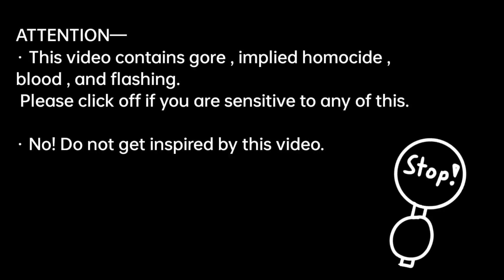★.もぺもぺ // Mope Mope [Haikyuu!! Nightfall]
❕𝗚𝗜𝗩𝗘 𝗠𝗘 𝗖𝗥𝗘𝗗𝗜𝗧 𝗜𝗙 𝗬𝗢𝗨 𝗔𝗥𝗘 𝗜𝗡𝗦𝗣𝗜𝗥𝗘𝗗 𝗕𝗬 𝗠𝗬 𝗩𝗜𝗗𝗘𝗢𝗦, 𝗔𝗨𝗦, 𝗗𝗘𝗦𝗜𝗚𝗡𝗦 𝗔𝗡𝗗 𝗟𝗢𝗥𝗘❕

☆ 𝙸𝙽𝚂𝙿𝙸𝚁𝙰𝚃𝙸𝙾𝙽—⁠☆
 N/A

☆ 𝙲𝚑𝚊𝚛𝚊𝚌𝚝𝚎𝚛𝚜—⁠☆
Tanaka Ryuunosuke

☆ 𝙰𝚙𝚙𝚜 𝚞𝚜𝚎𝚍—⁠☆
Gacha Ultra
Kinemaster
IbispaintX
Pinterest (for background)
CapCut

☆ 𝚂𝚘𝚌𝚒𝚊𝚕𝚜—⁠☆
YOUTUBE · 𝙳𝚊𝚗𝚍𝚎𝚕𝚒𝚘𝚗𝚇𝚒 🎀
WIT · Ximena—⁠☆

· Do not copy or steal my videos!
Video inspiration is only allowed!
· Credit me if you got inspired by tagging me and putting the video link!
·Do not put any of my videos in any other website or any other videos (gacha comps, etc) other than reaction videos!
·Ask for permission before using my videos in reaction videos!